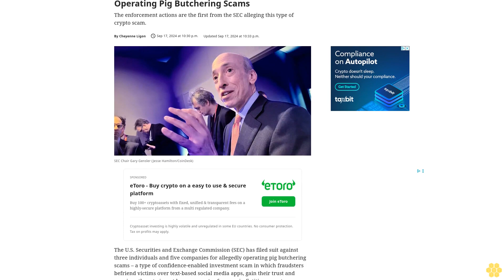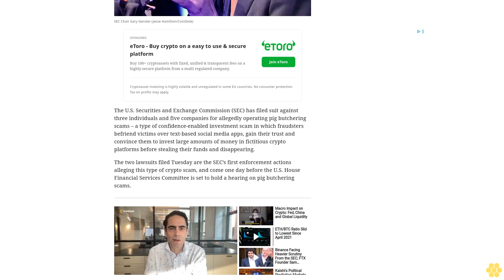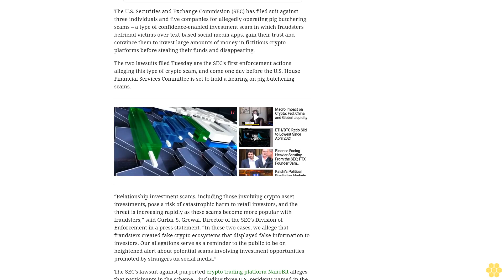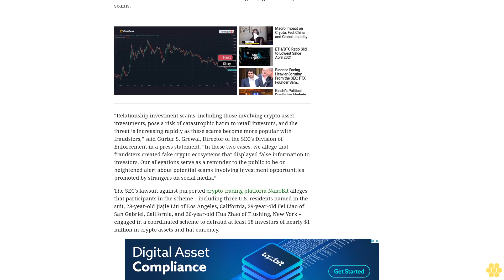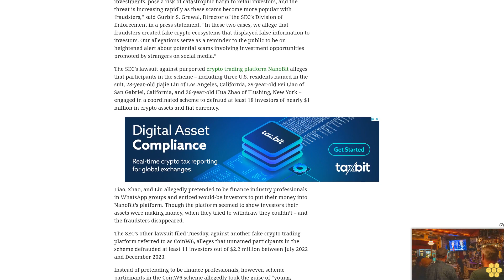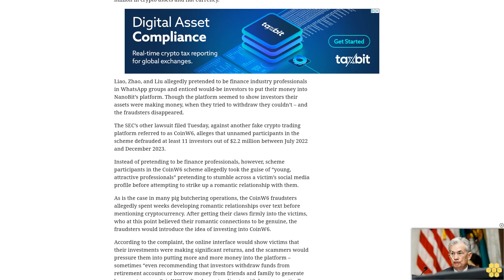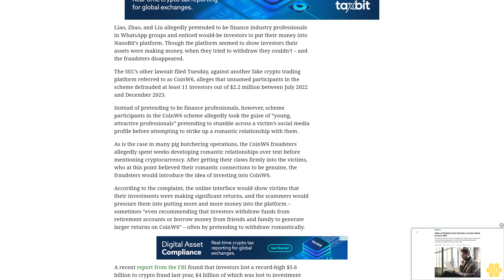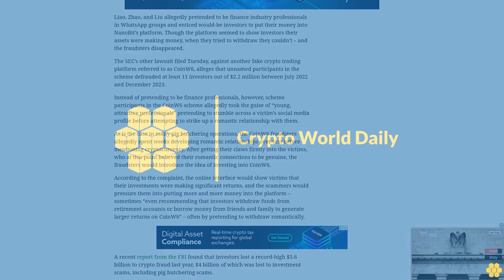SEC Charges 3 Individuals, 5 Companies With Operating Pig Butchering Scams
The enforcement actions are the first from the SEC alleging this type of crypto scam.
The U.S. Securities and Exchange Commission (SEC) has filed suit against three individuals and five companies for allegedly operating pig butchering scams – a type of confidence-enabled investment scam in which fraudsters befriend victims over text-based social media apps, gain their trust and convince them to invest large amounts of money in fictitious crypto platforms before stealing their funds and disappearing.
The two lawsuits filed Tuesday are the SEC’s first enforcement actions alleging this type of crypto scam, and come one day before the U.S. House Financial Services Committee is set to hold a hearing on pig butchering scams.
“Relationship investment scams, including those involving crypto asset investments, pose a risk of catastrophic harm to retail investors, and the threat is increasing rapidly as these scams become more popular with fraudsters,” said Gurbir S. Grewal, Director of the SEC’s Division of Enforcement in a press statement. “In these two cases, we allege that fraudsters created fake crypto ecosystems that displayed false information to investors. Our allegations serve as a reminder to the public to be on heightened alert about potential scams involving investment opportunities promoted by strangers on social media.”
The SEC’s lawsuit against purported crypto trading platform NanoBit alleges that participants in the scheme – including three U.S. residents named in the suit, 28-year-old Jiajie Liu of Los Angeles, California, 29-year-old Fei Liao of San Gabriel, California, and 26-year-old Hua Zhao of Flushing, New York – engaged in a coordinated scheme to defraud at least 18 investors of nearly $1 million in crypto assets and fiat currency.
Liao, Zhao, and Liu allegedly pretended to be finance industry professionals in WhatsApp groups and enticed would-be investors to put their money into NanoBit’s platform. Though the platform seemed to show investors their assets were making money, when they tried to withdraw they couldn’t – and the fraudsters disappeared.
The SEC’s other lawsuit filed Tuesday, against another fake crypto trading platform referred to as CoinW6, alleges that unnamed participants in the scheme defrauded at least 11 investors out of $2.2 million between July 2022 and December 2023.
Instead of pretending to be finance professionals, however, scheme participants in the CoinW6 scheme allegedly took the guise of “young, attractive professionals” pretending to stumble across a victim’s social media profile before attempting to strike up a romantic relationship with them.
As is the case in many pig butchering operations, the CoinW6 fraudsters allegedly spent weeks developing romantic relationships over text before mentioning cryptocurrency. After getting their claws firmly into the victims, who at this point believed their romantic connections to be genuine, the fraudsters would introduce the idea of investing into CoinW6.
According to the complaint, the online interface would show victims that their investments were making significant returns, and the scammers would pressure them into putting more and more money into the platform – sometimes “even recommending that investors withdraw funds from retirement accounts or borrow money from friends and family to generate larger returns on CoinW6” – often by pretending to withdraw...